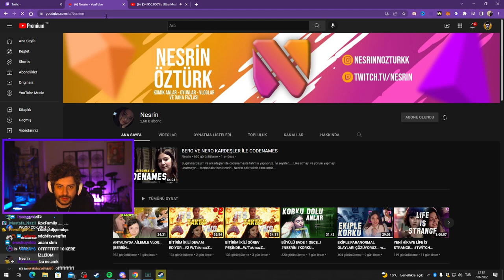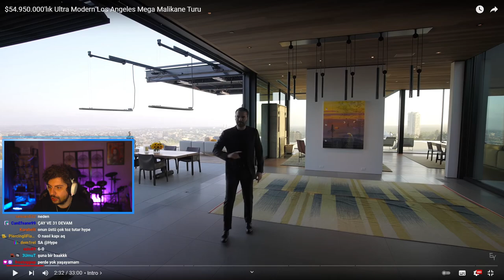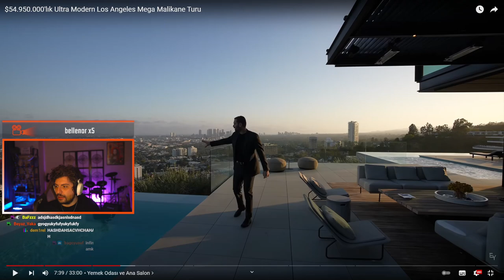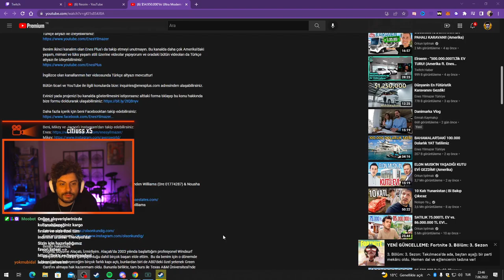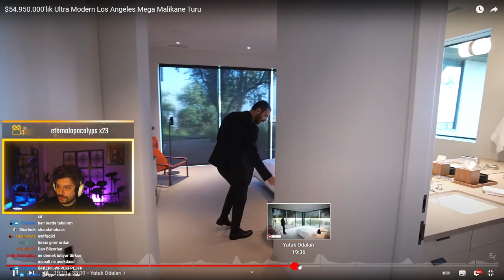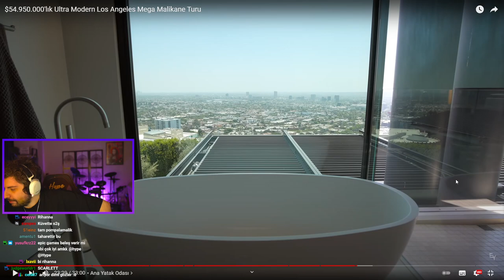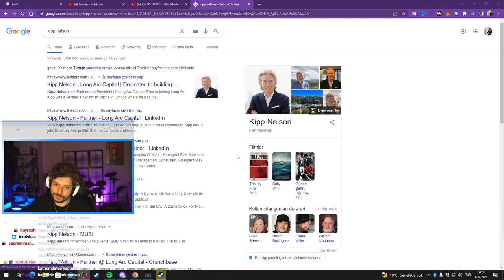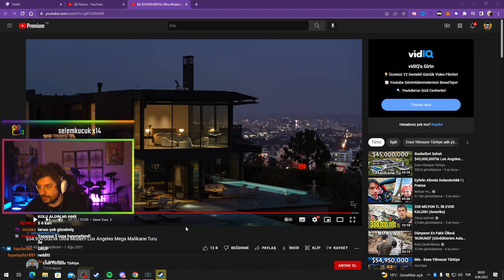HYPE | $54.950.000'lık Ultra Modern Los Angeles Mega Malikane Turu VİDEOSUNU İZLİYOR!